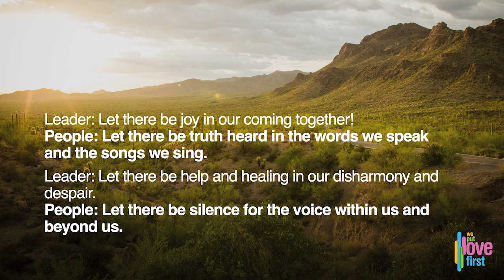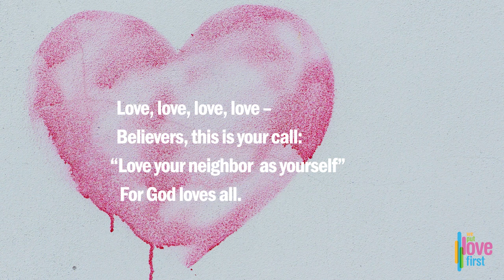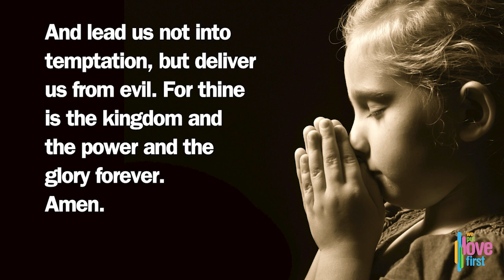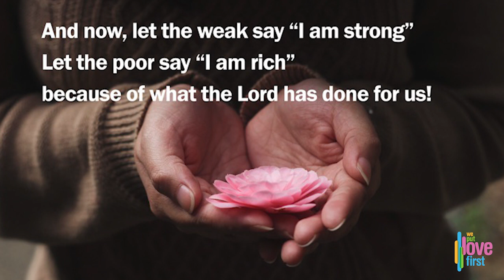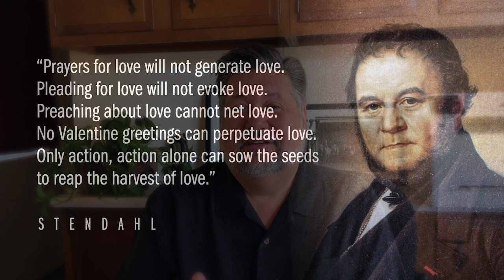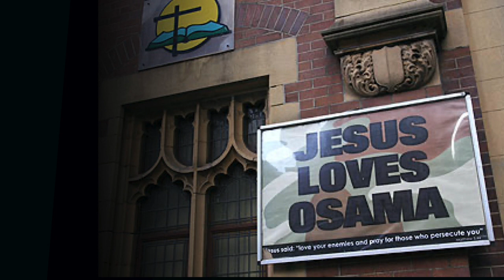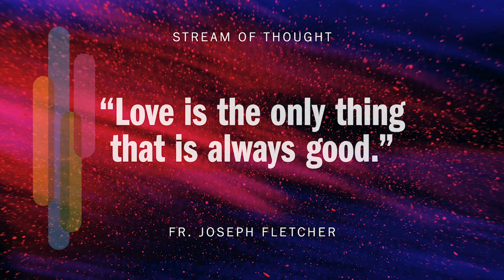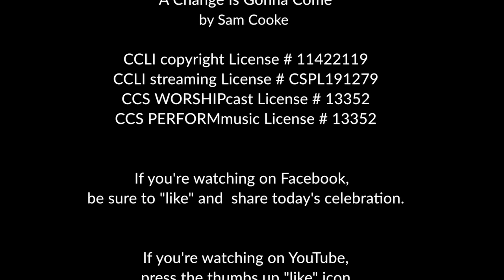June 13th, 2021 Sunday Celebration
Join in The Fountains' "Studio" celebration for June 13th, 2021. Pastor David Felten will be Applying it to Life with the 18th in his Conspiracy of Love Series: “All You Need is Love”  The Words of Wisdom are from Romans 13.10  weputlovefirst fountainhills az umc conspiracy love

In-person Sunday celebrations have resumed on The Fountains’ campus. Find out more about our 9:30am gatherings in eStreams and the Sunday email or by emailing . The “Studio” online celebration will continue to be available here every Sunday morning at 9:30.

Let us know you joined us online or leave a prayer request

Our Stephen Ministers provide free confidential emotional & spiritual support.

Explore more of the ideas from Kurt Struckmeyer’s Book, “A Conspiracy of Love”